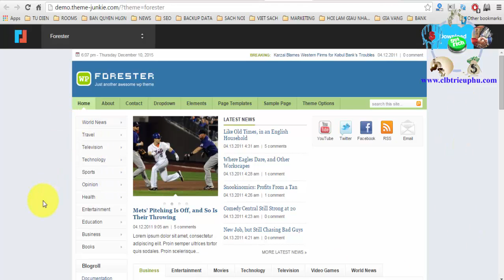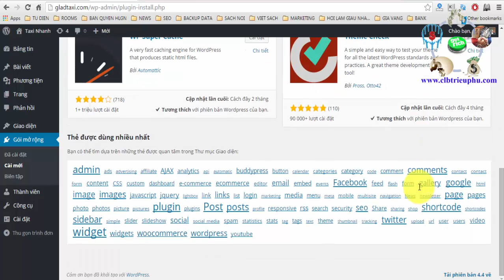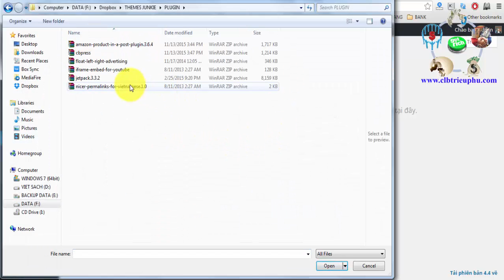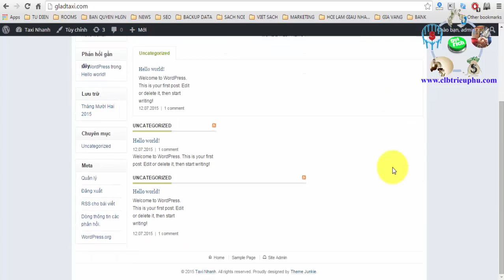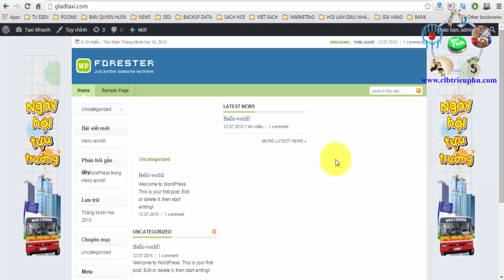Kinh Doanh Online - Cài Plugin Trong Wordpress #3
►Giúp bạn có thể kiếm thu nhập bình quân trên 50USD/ngày :
XEM TRỌN BỘ DANH SÁCH PHÁT :
2. Review SÁCH KINH DOANH
3. [SƠN FOREX] - ĐÀO TẠO ĐẦU TƯ FOREX :
4. ĐẦU TƯ THÔNG MINH
5. Chiến Lược Giao Dịch Forex
6. Tư duy làm giàu
Theo dõi tôi trên :
đầu tư forex , dau tu forex , đào tạo forex , dao tao forex , kinh  doanh online